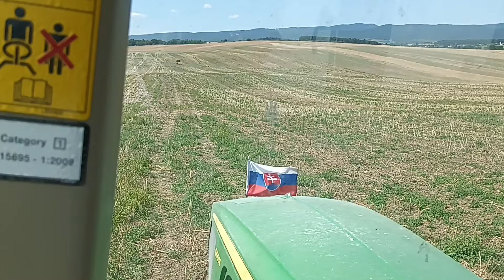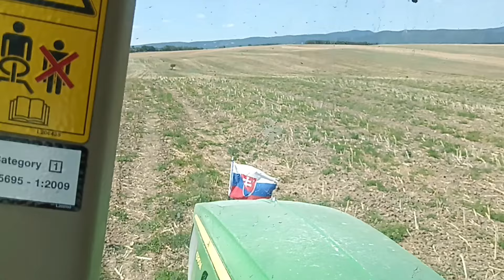Vapnenie 2024 JOHN DEERE 6155M